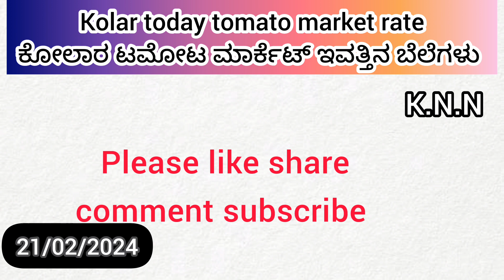Live Kolar today 21/02/2024 tomato rate in ಕೋಲಾರ ಟಮೋಟ ಮಾರ್ಕೆಟ್ ಇವತ್ತಿನ ರೇಟ್ ಎಷ್ಟುಗೊತ್ತಾ.?